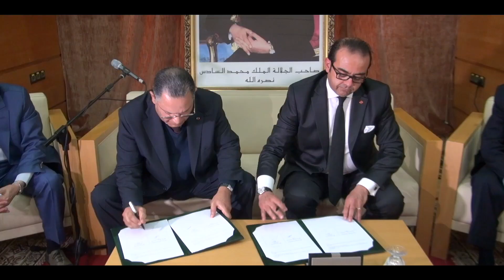توقيع اتفاقية شراكة بين مؤسسة مسجد الحسن الثاني و جمعية الدار البيضاء الكبرى كريان سنطرال